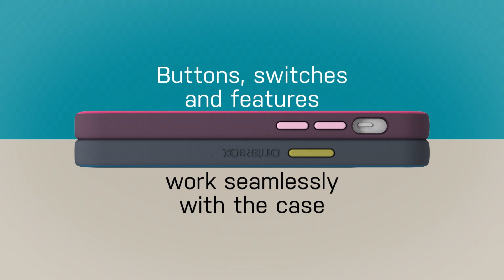iPhone 12 MagSafe Case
iPhone 12 MagSafe Case. Slim and striking. A splash of color. Protective Aneu Series is the cool case that has it all. Designed for a perfect fit on your iPhone and seamless interaction with Apple MagSafe technology, its slim form slides in and out of pockets easily. Its edges add a splash of color and give you a confident hold. You get direct access to your touchscreen and raised edges help keep your screen and camera safe. Aneu Series is protection personified and a flash of fashion for your iPhone.